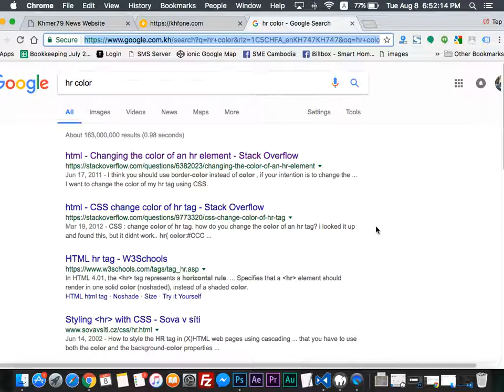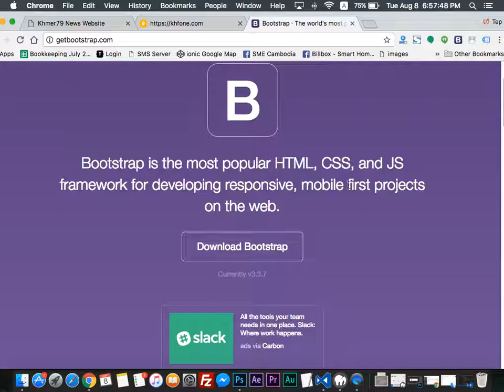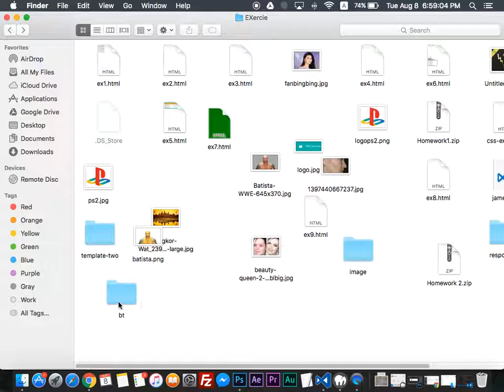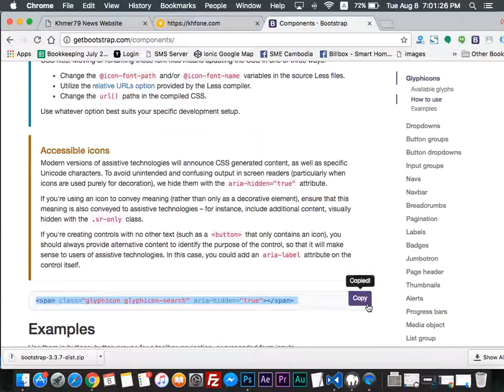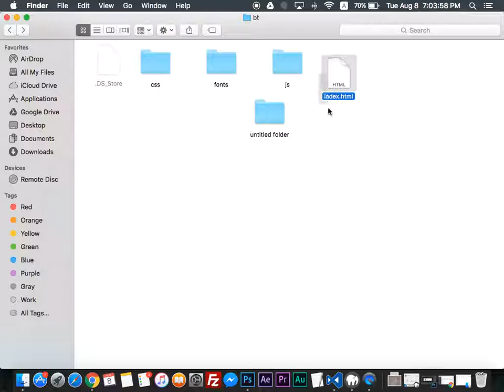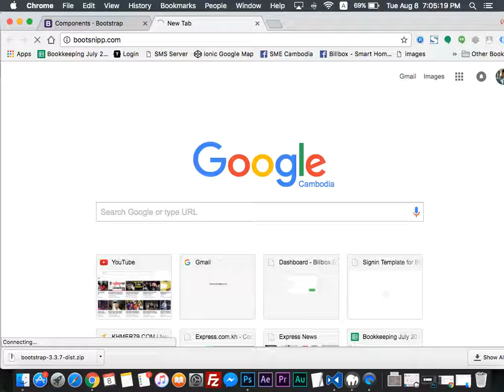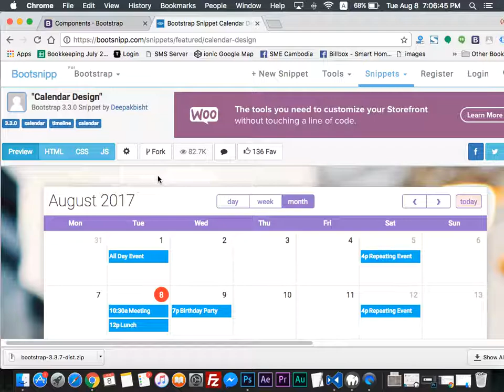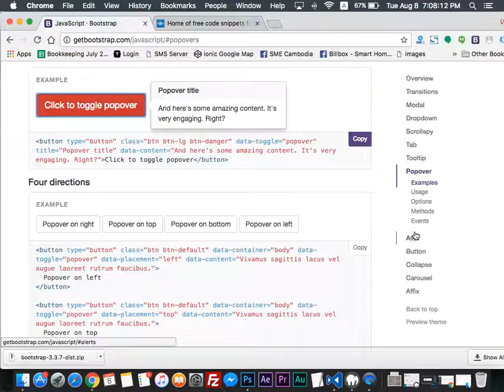[Non English] Day 19 P2